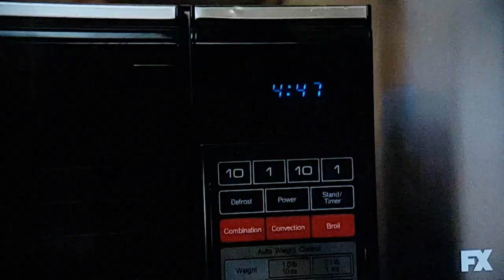Stan's Wife Patty Is Getting Suspicious! Angel Gets Stood Up Xmas Eve!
POSE S1 E3: Stan's (Evan Peters) wife Patty (Kate Mara) is getting suspicious of his absences and confronts him about it Xmas morning! Stan can't risk keeping his promise to Angel of a Xmas evening visit.